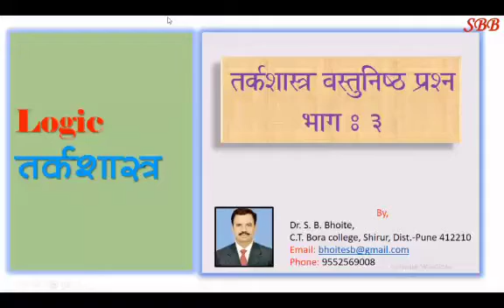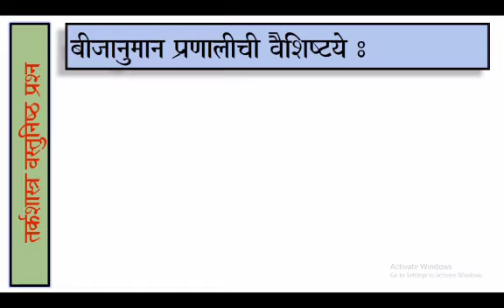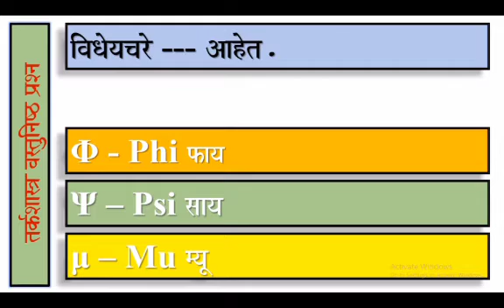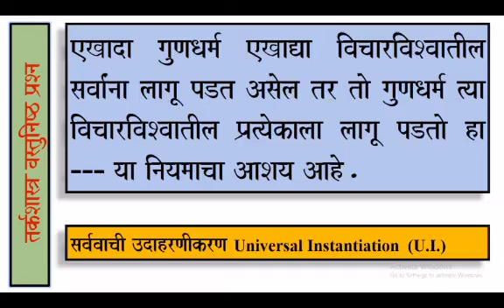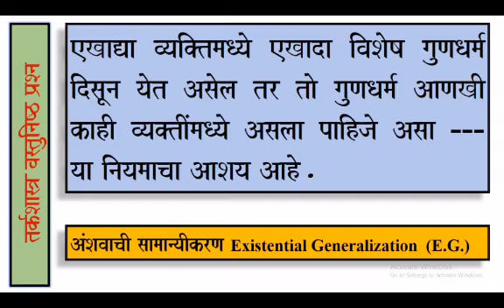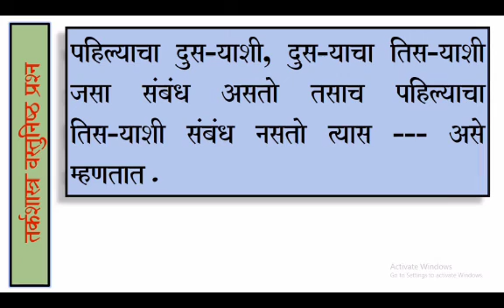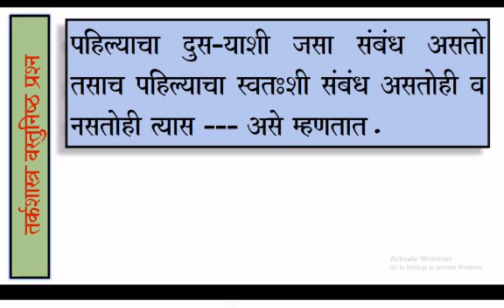Logic Objective questions Part 3 वस्तुनिष्ठ प्रश्न भाग ३ - तर्कशास्त्र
तर्कशास्त्र